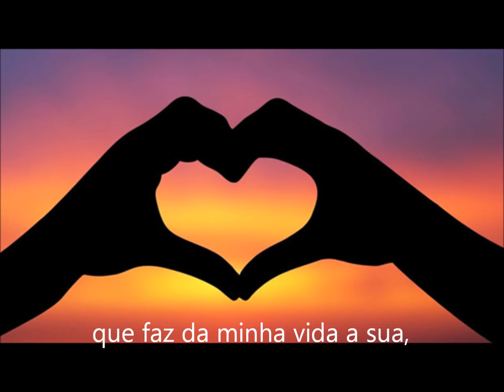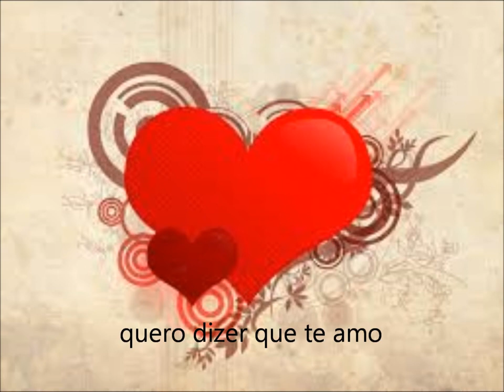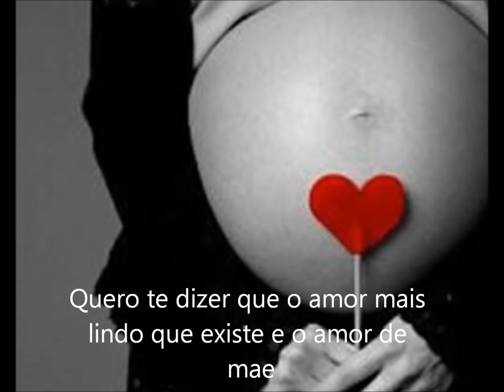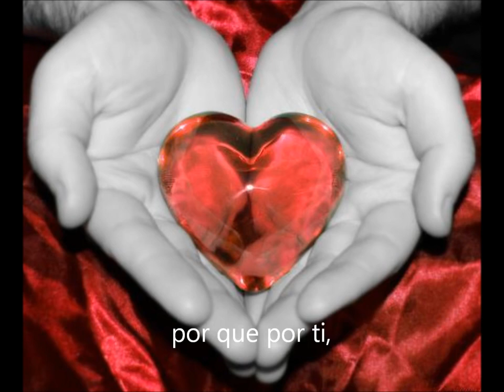Mensagem para os dias das mãe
especial para os dia das mãe